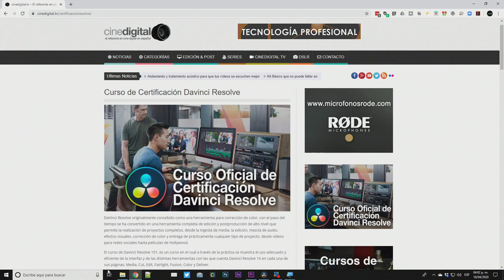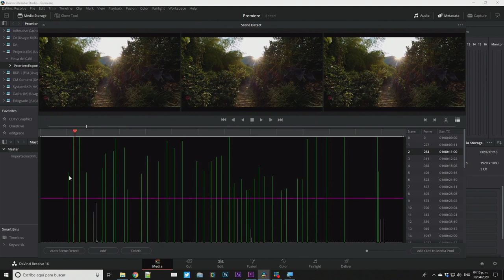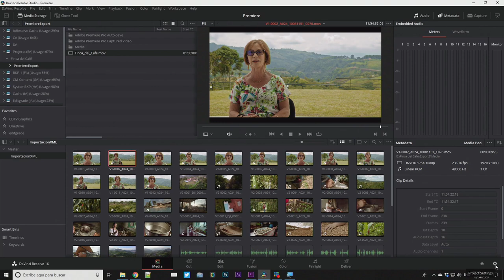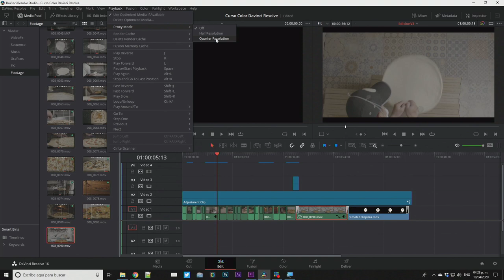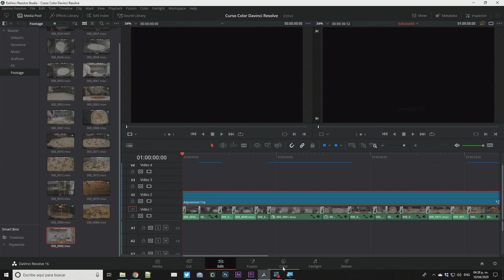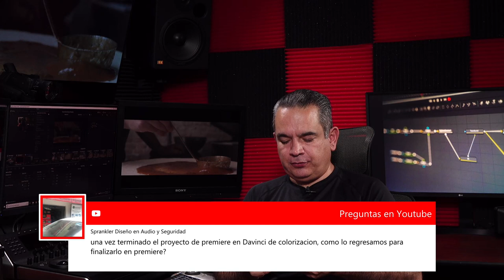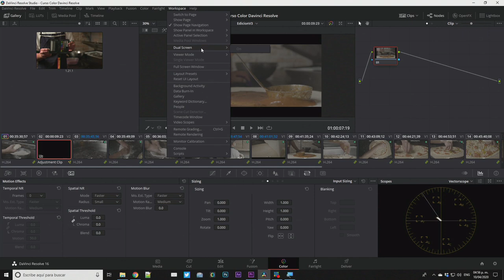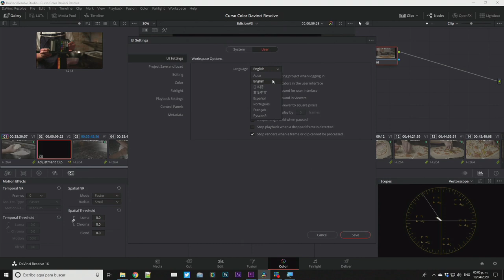Curso Corrección de Color en Davinci Resolve - Dia 2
Hoy en vivo a las 4:00PM MEX / 5:00PM COL / 7:00PM AR / 11:00PM ES, iniciamos con el segundo día del Curso de Corrección de Color con Davinci Resolve.

Si te interesa el Curso Oficial de Certificación en Davinci Resolve, puedes conocer más información

Si no te has inscrito para descargar los materiales y seguir el curso, puedes hacerlo